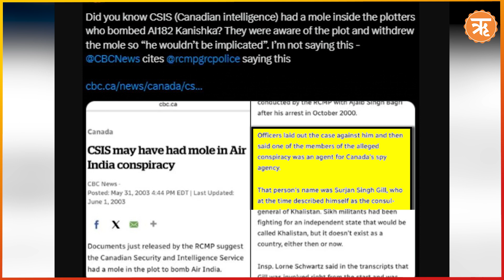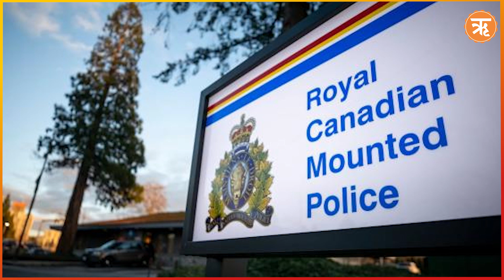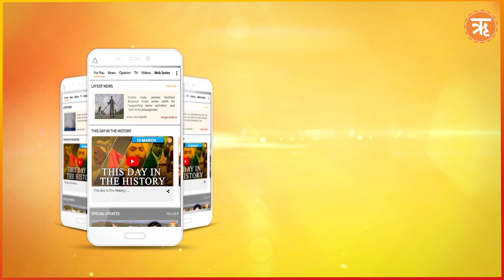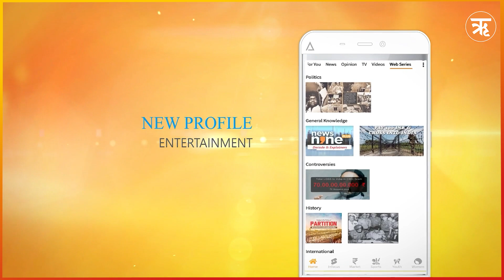साल 1985 के कनिष्क आतंकी हमले में Canada सरकार... | India Canada Conflict | Trudeau | Ritam Hindi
कनाडा की सरकार का भारत विरोधी एजेंडा आज सबसे बड़ा विषय बन गया है लेकिन आज हम बताएंगे कि अपने राजनीतिक हितों के लिए कनाडा हमेशा से आतंकियों का साथ देती आई है. इसका सबसे बड़ा उदाहरण 1985 का एयर इंडिया फ्लाइट-182 में हुआ आतंकी हमला था जिसे कनिष्क विमान आतंकी हमले के रूप में भी जाना जाता है.